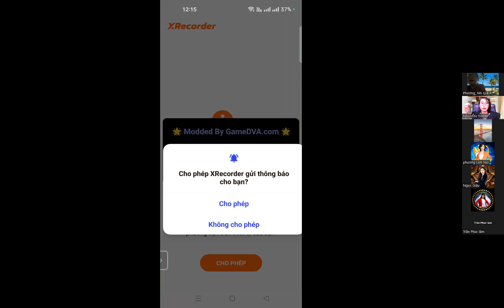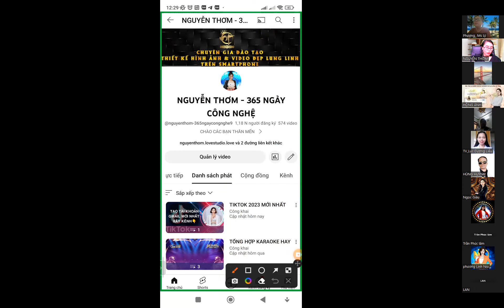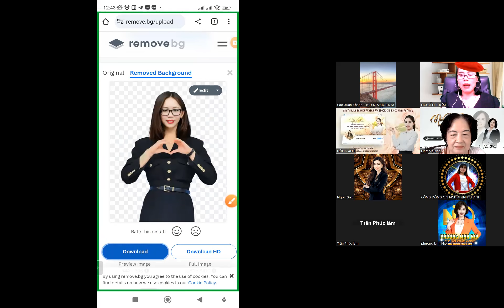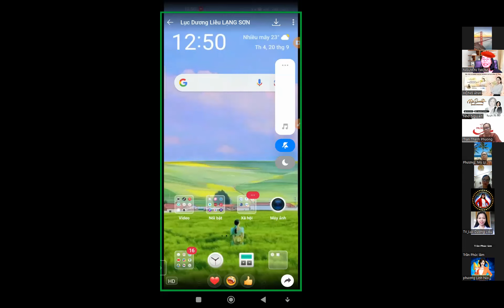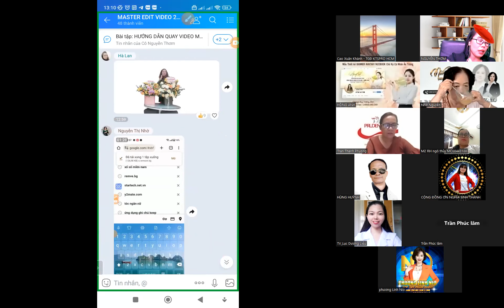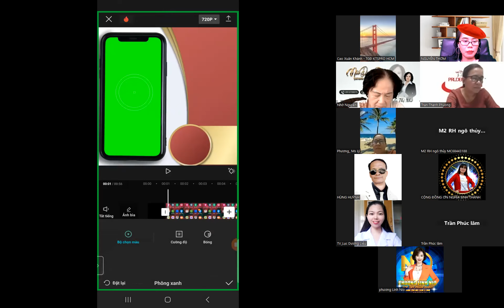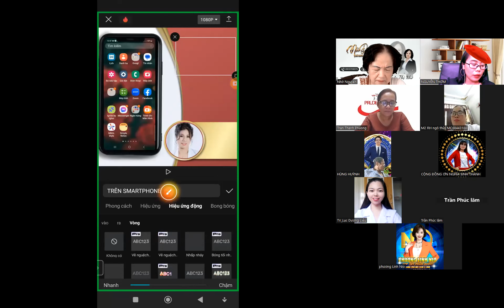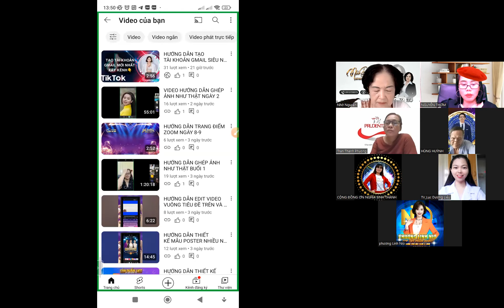CẦM TAY CHỈ VIỆC EDIT VIDEO QUAY MÀN HÌNH ĐÀO TẠO VÀ UP YOUTUBE